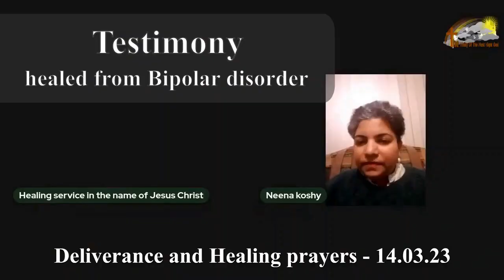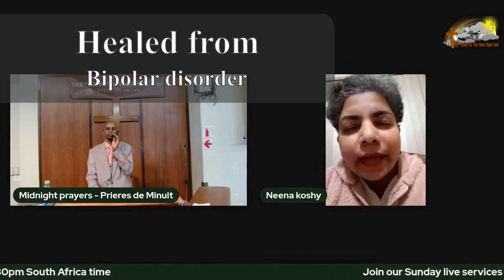Témoignage de la sœur Neena - Australie - Guérison instantanée des trouble bipolaire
Témoignage de la sœur Neena - Australie - Guérison instantanée miraculeuse du trouble bipolaire

Une guérison miraculeuse du trouble bipolaire.
La Sœur Neena souffrait de troubles bipolaires depuis 23 ans.
Miracle de guérison par le Pasteur Daniel Ouakson, Pasteur Principal de l'église Trinité du Dieu Très Haut.Prières de guérison et sanctification de l'huile d'olive -
La Sœur Neena Koshy - Australie - guérison.Ce Témoignage etait présenté lors du Service de Dimanche-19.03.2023
Des sermons de guérison sont prêchés par le pasteur-évangéliste Daniel Ouakson, fondateur de la Trinité du Dieu Très-Haut.À propos de nous Trinité du Dieu Très-Haut
La Trinité du Dieu Très-Haut est une église enregistrée en Afrique du Sud ; nous sommes un ministère de guérison, de délivrance et prophétique avec la doctrine de la repentance, de la réconciliation et de la restauration en Jésus-Christ pour le salut de nos âmes. Nous considérons les quatre objectifs principaux de notre ministère selon Luc 4 : 18-19.

Healing sermons are preached by Pastor - Evangelist Daniel Ouakson the founder of the Trinity of the Most High God.

About Us
Trinity of the Most High God
The Trinity of the Most High God is a registered church in South Africa; we are a healing, deliverance and prophetic ministry with the doctrine of repentance, reconciliation and restoration in Christ Jesus for the salvation of our souls. We do consider the four main purposes in our ministry as per Luke 4: 18-19.